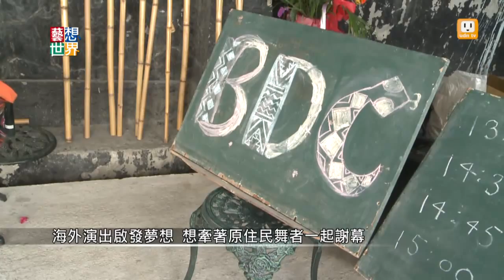《藝想世界》布拉瑞揚舞團開幕 打造東部夢想基地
來自台東的排灣族編舞家布拉瑞揚，今年年初回到家鄉，在台東糖廠倉庫成立舞團。開幕當天，舉辦「布拉開門」活動，吸引爆滿觀眾入場。包括編舞家周書毅、歌手胡德夫、張懸、桑布伊等人都上台表演，給他支持。4年前在美國林肯中心的演出謝幕時，布拉瑞揚許願，希望未來謝幕拉的手，是部落孩子的手。布拉瑞揚銀行存款零，但他在台東勇敢實現願望，讓想跳舞的孩子，再也不用離鄉背井。